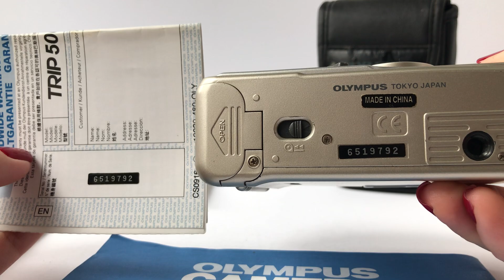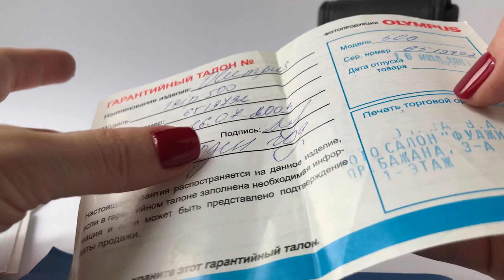Olympus TRIP 500 camera 35mm film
SKU -   VM57